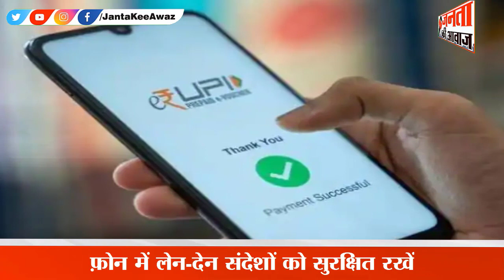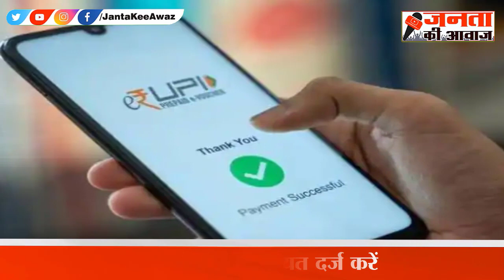GPay, PhonePe या Paytm से कर दिया किसी गलत खाते में Online Payment ? ऐसे वापस पाएं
दोस्तों कभी-कभी हम जल्द बाजी में या गलती से UPI से गलत बैंक खाते में पैसे ट्रांसफर कर देते हैं. जिससे हमें लगता है कि अब हमारा पैसा हमें वापस नहीं मिलेगा. जबकि ऐसा नहीं है आप इजी स्टेप्स के जरिए अपना फंड वापस पा सकते हैं.अगर कभी गलती से गलत UPI या बैंक खाते में पैसे ट्रांसफर हो जाए तो घबराएं नहीं. फंड ट्रांसफर होने के बाद भी रिकवरी की जा सकती है.

Friends, sometimes we transfer money from UPI to the wrong bank account in a hurry or by mistake. Due to which we feel that now we will not get our money back. While this is not the case, you can get your funds back through easy steps. If by mistake the money is transferred to the wrong UPI or bank account, do not panic. Recovery can be done even after the transfer of funds.

उन्हें सभी लेनदेन डिटेल्स प्रदान करें और शिकायत दर्ज करें. यह कदम भारतीय रिजर्व बैंक (RBI) द्वारा निर्धारित दिशानिर्देशों के अनुसार जरूरी है. लेन-देन के 3 कार्य दिवसों के भीतर तुरंत शिकायत दर्ज करने से धन की वसूली की संभावना बढ़ जाती है.
Contact the customer care of the payment platform used by you, such as Google Pay, PhonePe, or Paytm UPI. Provide them all the transaction details and lodge a complaint. This step is necessary as per the guidelines set by the Reserve Bank of India (RBI). Filing a complaint promptly within 3 working days of the transaction increases the chances of money recovery.
पेमेंट प्लेटफॉर्म के कस्टमर केयर से संपर्क करने के अलावा, अपने बैंक में भी शिकायत दर्ज करें. उन्हें गलत लेन-देन के बारे में सूचित करें और आवश्यक जानकारी प्रदान करें. आरबीआई के दिशानिर्देश में कहा गया है कि गलत भुगतान की शिकायत दर्ज कराने के 48 घंटे के भीतर पैसा वसूल किया जा सकता है.
Apart from contacting the customer care of the payment platform, also lodge a complaint with your bank. Inform them about the erroneous transaction and provide the required information. The RBI guideline states that money can be recovered within 48 hours of filing a complaint of wrongful payment.
अगर UPI या नेट बैंकिंग के जरिए गलत भुगतान किया गया हो तो सबसे पहले 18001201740 पर कॉल करें और शिकायत दर्ज करें. बाद में, अपने बैंक में जाएं और आवश्यक विवरण प्रदान करते हुए फ़ॉर्म को पूरा करें. अगर बैंक आपकी सहायता करने से इंकार करता है, तो इस मुद्दे को भारतीय रिज़र्व बैंक के लोकपाल के पास bankingombudsman.rbi.org.in के जरिए भेजें.
Afterwards, visit your bank and complete the form providing the required details. If the bank refuses to assist you, escalate the issue to the Ombudsman of the Reserve Bank of India through bankingombudsman.rbi.org.in.
 / jantakeeawaz
Click here to check Playlists of our new videos :
 / jantakeeawaz